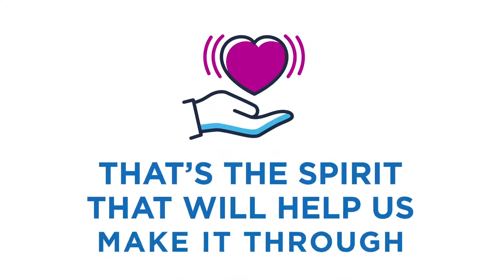Safe With Us- Prevention